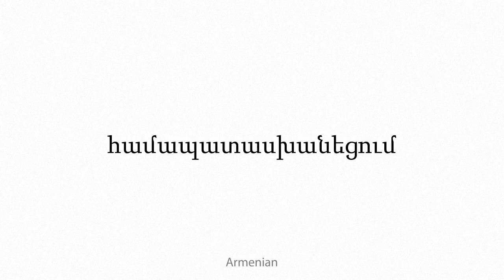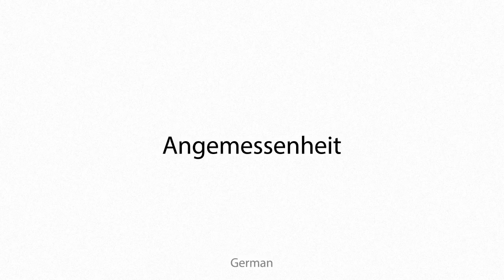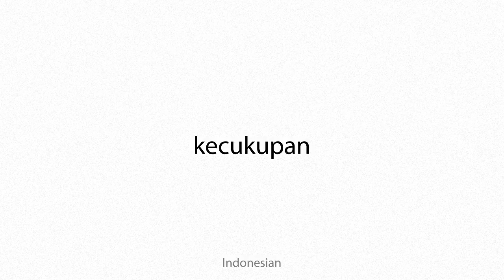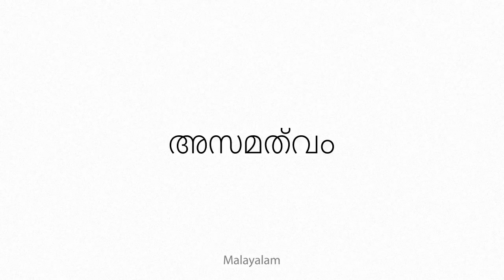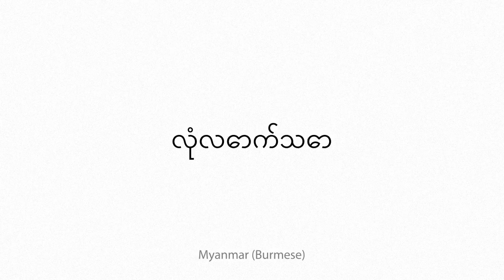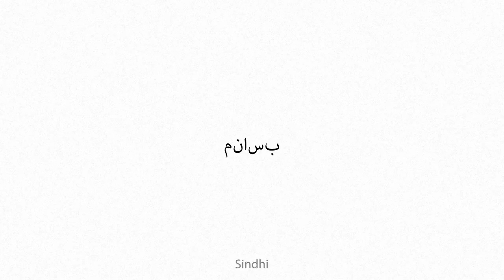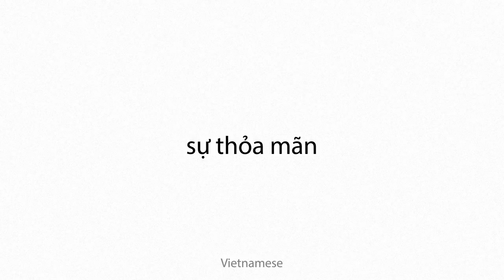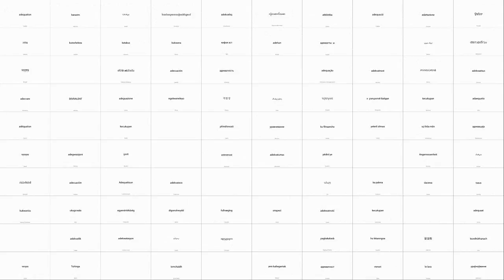adequation Multilingual Translation